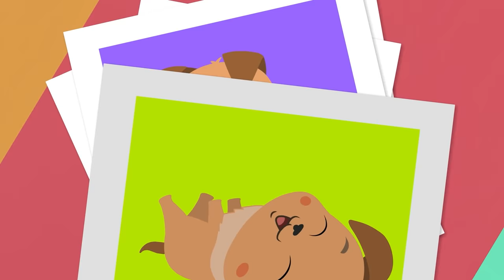Toon Bops Season 1 Marathon | Fun School Songs for Kids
Endearing musical shorts encouraging little ones to explore and have fun, Toon Bops will have preschoolers bopping to new beats inspired by pop, country, and R&B! Each music video features original music, a rotating cast of fun-loving animated characters and heartfelt themes such as fun, friendship and family.